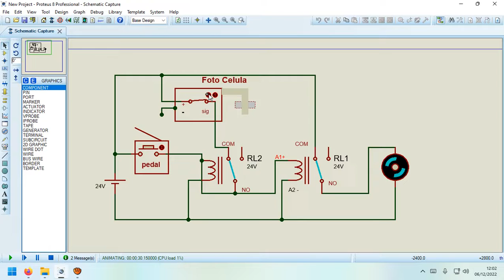Máquina Impressora com Relé